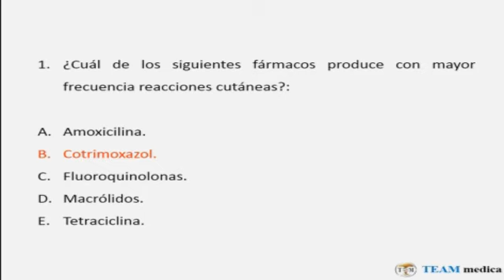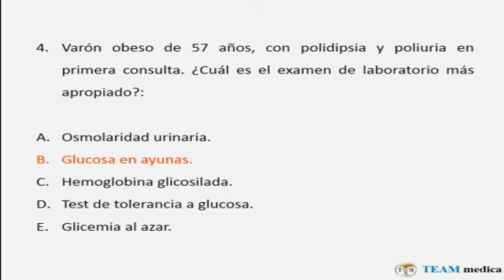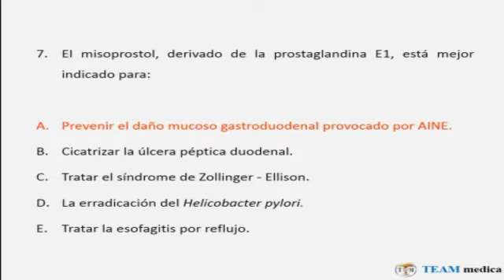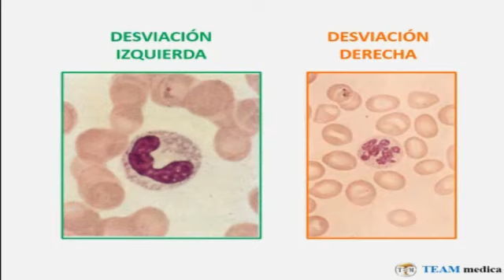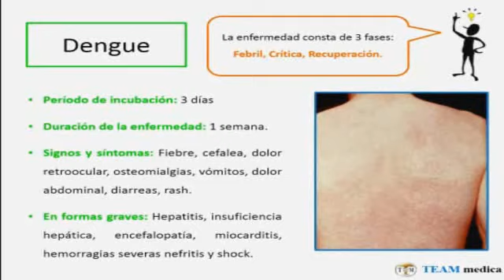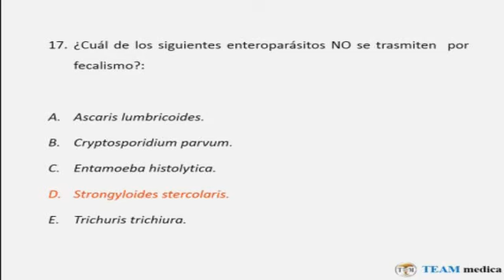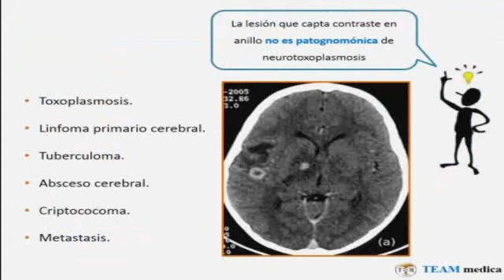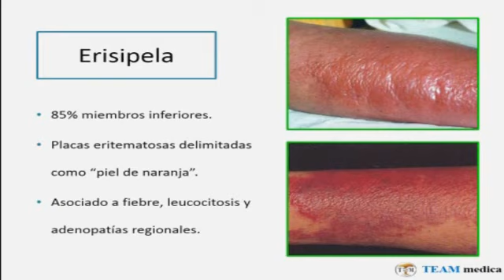Tmmed medicina interna - 1